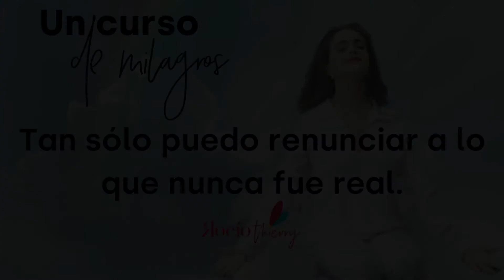MEDITACIÓN: UCDM Lección 322 TAN SÓLO PUEDO RENUNCIAR A LO QUE NUNCA FUE REAL.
LECCIÓN 322
Tan sólo puedo renunciar a lo que nunca fue real.

Soy Rocío Thierry, tu guía de luz, y te voy a acompañar durante estas 365 lecciones para mostrarte una verdadera visión del mundo. Vive  desde el amor, recuerda quién eres y reconéctate con tu esencia.
Rebélate al ego y revela tu luz.

Te invito  al taller por Zoom de Un Curso de Milagros

Ofrezco acompañamiento y sanación energética (Reiki, Thetahealing, Energía Universal, IRECA, Barras de Access y sanación angelical) Con mucho amor puedo ser ese canal de luz para ayudarte a sanar tu pasado y liberar tu presente para que cambiando tu percepción puedas sanar, despertar tu consciencia y vivir más pleno.

Rocío Thierry